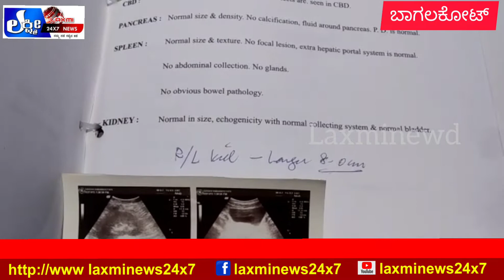ರಾಜ್ಯದಲ್ಲಿ ಕೊರೋನಾ ವೈರಸ್ ಬೆನ್ನಲೆ ಭಾರತ ಲಾಕ್ ಡೌನ್ ಬಾಲಕಿಗೆ ಕಿಡ್ನಿ ಮಾತ್ರೆ ಸಿಗದೇ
ಬಾಗಲಕೋಟ

ರಾಜ್ಯದಲ್ಲಿ ಕೊರೋನಾ ವೈರಸ್ ಬೆನ್ನಲೆ ಭಾರತ ಲಾಕ್ ಡೌನ್ .

ಬಾಲಕಿಗೆ ಕಿಡ್ನಿ ಮಾತ್ರೆ ಸಿಗದೇ ಪರದಾಡುತ್ತಿರುವ ಕುಟುಂಬಸ್ಥರು.

ಬಾಗಲಕೋಟ ಜಿಲ್ಲೆಯ ರಬಕವಿ ಬನಹಟ್ಟಿ ಪಟ್ಟಣದ ನಿವಾಸಿಗಳು.

ನಂದಿನಿ ಹುನ್ನೂರ (೧೨) ಬಾಲಕಿಗೆ ಮಾತ್ರೆ ಸಿಗದೇ ಬಳಲುತ್ತಿರುವ ಬಾಲಕಿ.

ಪ್ರತಿ ಸಲ ಮಹಾರಾಷ್ಟ್ರ ದ ವಿರಜ್ ನಿಂದ ತರುತ್ತಿದ್ದ ಮಾತ್ರೆ.

ಈಗ ಲಾಕ್ ಡೌನ ನಿಂದ ಅಂತರ ರಾಜ್ಯ ಸಂಪರ್ಕ ಬಂದನಿಂದ ಸಿಗದೆ ಮಾತ್ರೆ.

ಕಳೆದ ಐದು ವರ್ಷಗಳಿಂದ ವಿರಜ್ ಆಸ್ಪತ್ರೆ ಮೂಲಕ ಚಿಕಿತ್ಸೆ ಪಡೆಯುತ್ತಿರುವ ಬಾಲಕಿ.

ಕಳೆದ ಒಂದು ವಾರದಿಂದ ಪಟ್ಟಣದಲ್ಲಿ ಮಾತ್ರೆ ಸಿಗುತ್ತಿಲ್ಲ ಎನ್ನುವ ಕಾರಣದಿಂದ ಮಾತ್ರೆ ಇಲ್ಲದೆ ಬಳಲುತ್ತಿರುವ ಬಾಲಕಿ.

ನೇಕಾರಿಕೆ ಮಾಡಿ ಜೀವನ ಸಾಗಿಸುತ್ತಿರುವ ಕುಟುಂಬ